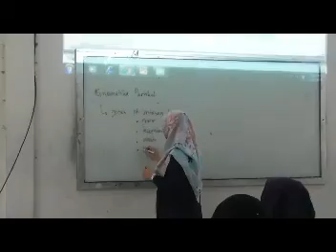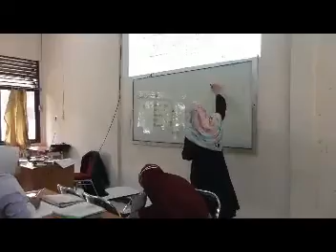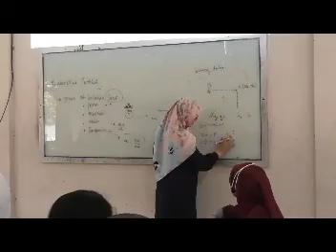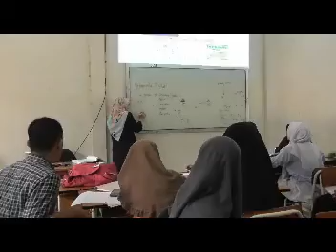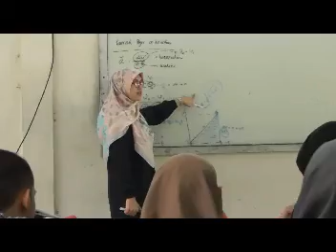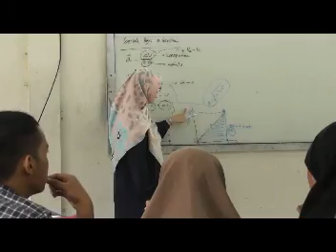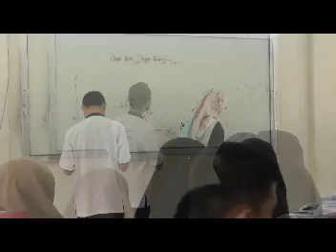Video Pembelajaran di Kampus oleh Erwina, M.Pd